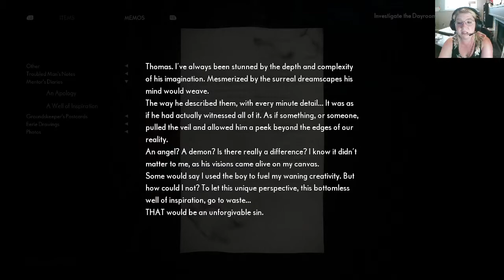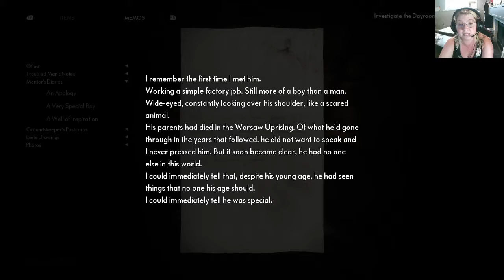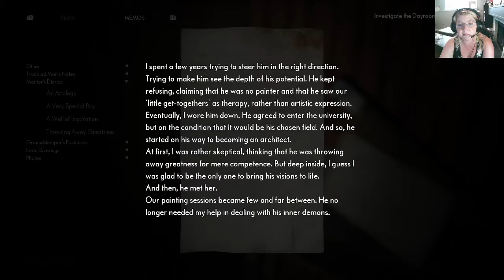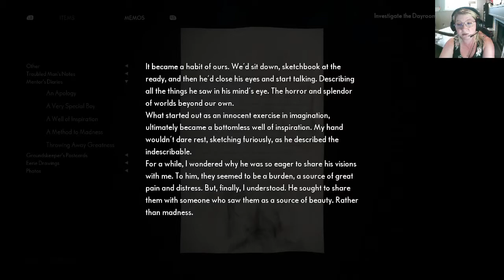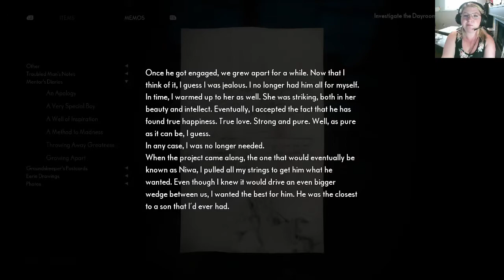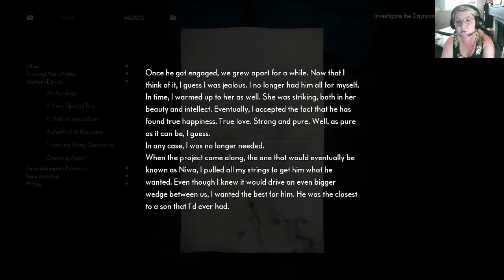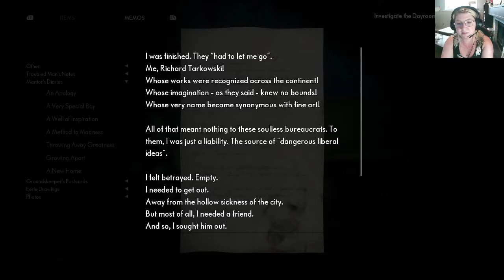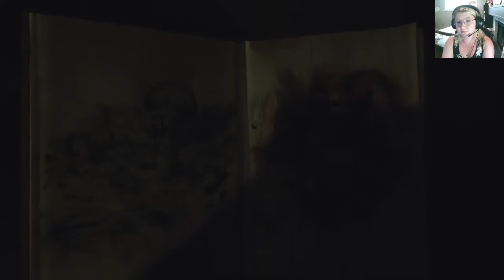The Medium playthrough Pt. 9 - Hello Thomas, Hello Richard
This will be part nine of a multi part series for the game The Medium. This game is available on the Xbox series X/S, PS5, steam and Xbox PC app. I am playing through the Xbox PC app using a gamepad/controller.